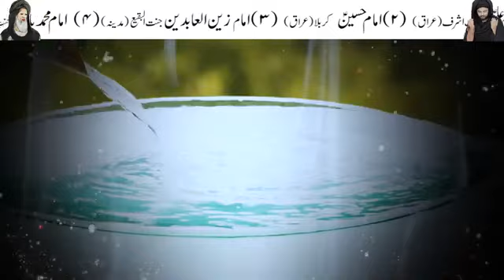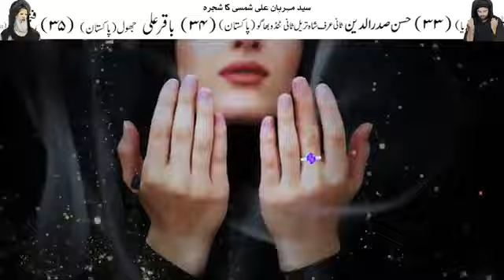Stone Pehnne Wale Ye Video Zaror Dekhin | Pathar | Gemstone | Mehrban Ali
Pathar Doodh Me Rakhna Zarori Kiyo Hai

Pathar K Fyde
pathar pehenna kaisa hai
pathar pehne ka tarika
gemstone ke fayde
stone ke fayde